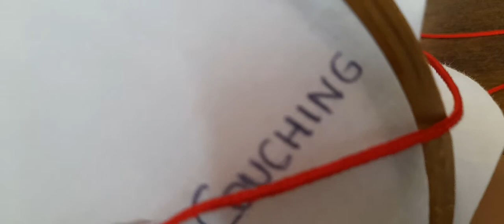Couchingstitch easylearning basicstitch forbeginners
hello friends  I am komal on my channel ( Let's  Learn Embroidery) you will learn about embroidery  .
Embroidery is an embellishment on a surface of a fabric.  it's used to give decorative effects on fabric  n dresses also. There are over 300 embroidery  stitches  but ten to thirty basic one are frequently used. SOME  stitches are good for outlines and others for feeling  or making small flowers. In this channel you will learn about .

Basic embroidery stitch
Traditional embroidery stitch
Fancy embroidery stitch
applique embroidery